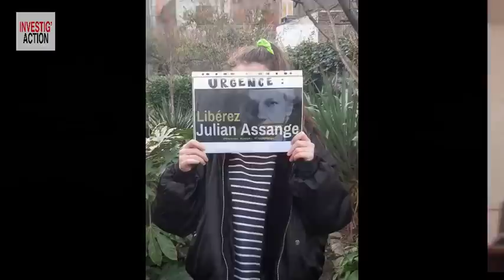ASSANGE'S DAD CONFIDES IN MICHEL COLLON - « A WAR AGAINST OUR RIGHT TO KNOW »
While the Coronavirus is the center of attention, another virus seems to go unpunished: the Propaganda virus: political and media disinformation. John Shipton, Julian Assange's dad, has been fighting for years to secure the release of his son. He was arrested, imprisoned and subjected to intense psychological torture. His trial is a farce with an openly hostile judge and a government colluding with Trump. John will shed light on the underside of this Goliath battle against David. It is about, he says, our right to be informed about the crimes of our leaders. The right to know.
Please note: the interview will be in English! It will then be subtitled on Youtube.